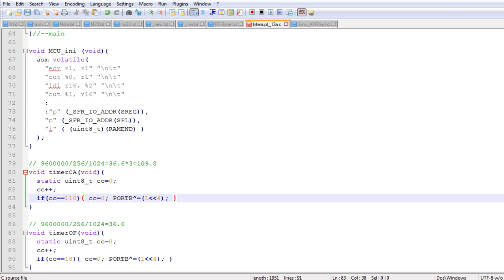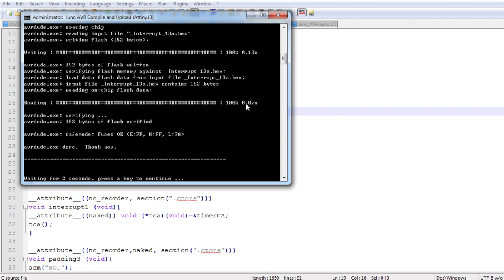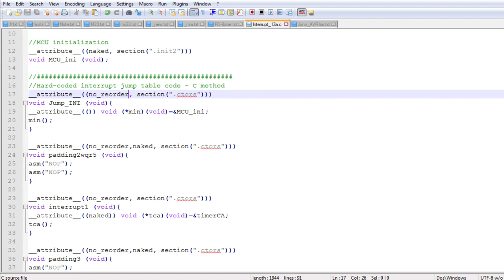Main-less minimal AVR code using GNU extension - Function pointer compiles into single rjmp instruct